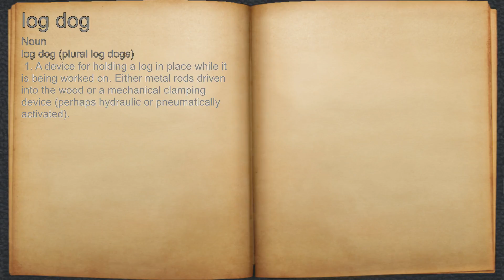What does log dog mean?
A spoken definition of log dog.

Intro Sound:
Typewriter - Tamskp